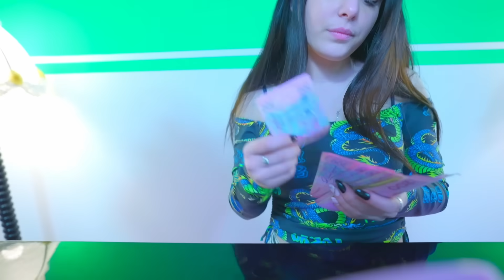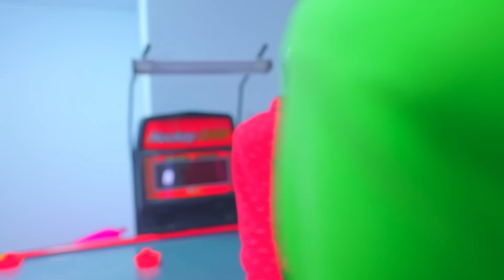Баскетболистите са шокирани 😱 Даяна и мажоретките отново са най-готините в училище!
Баскетболистът се раздели с Даяна и отиде при друга ученичка от групата за подкрепа на Frogs. Какво направиха Даяна и нейните приятели, за да върнат баскетболистите? Смешни вицове в училище 🌈 Предишния видеоклип